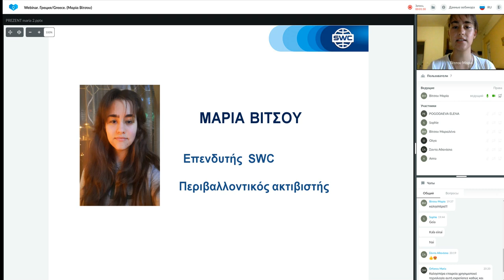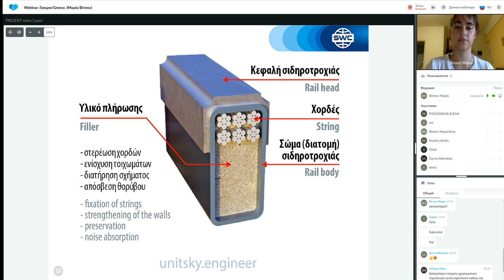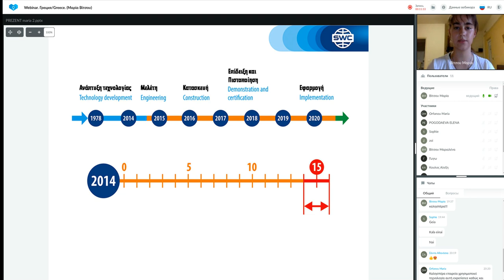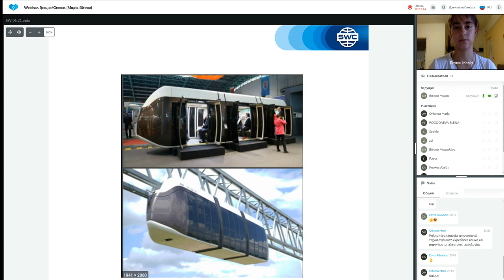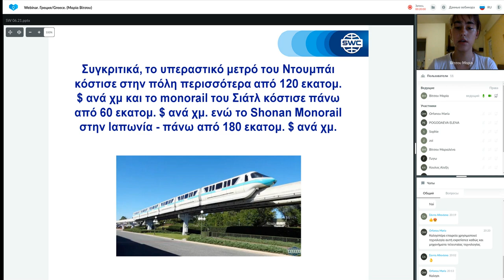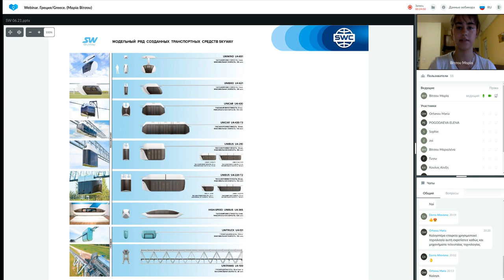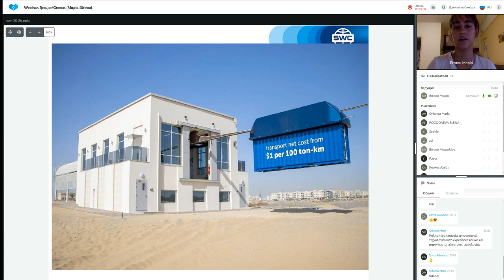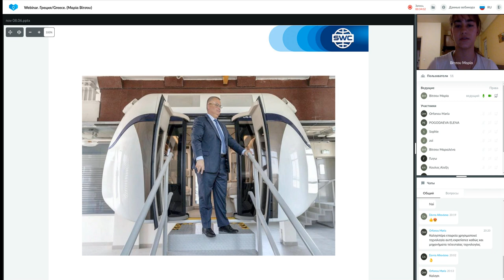Παρουσίαση τεχνολογίας από τις 17.08.2021. Εισηγήτρια: Μαρία Βίτσου.